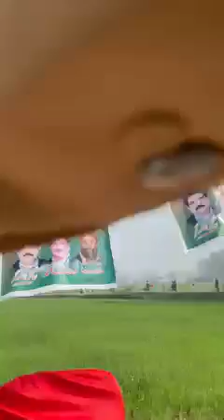Incident of firing during election NA 75 Daska. Goindke ￼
پولنگ سٹیشن گوئیندکے